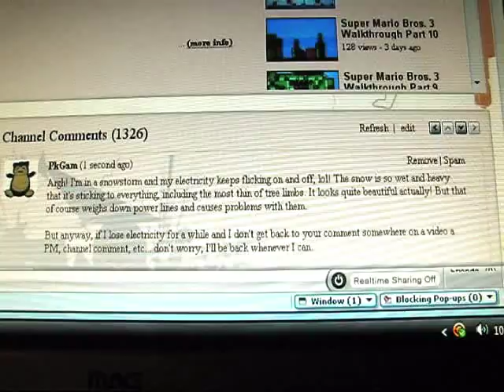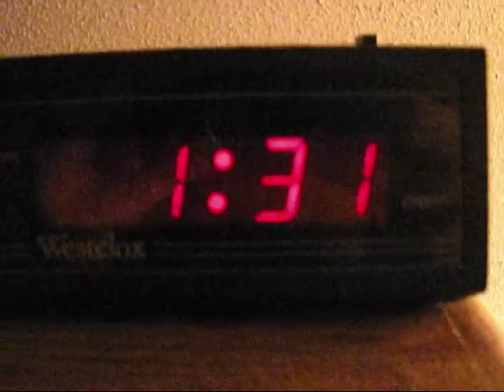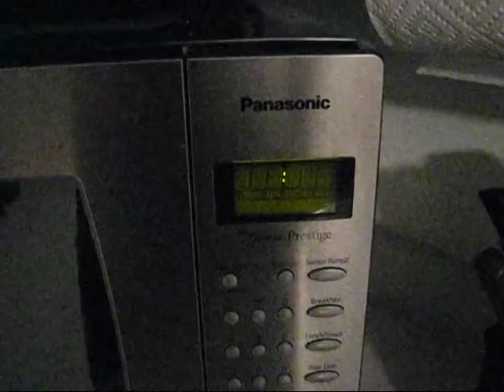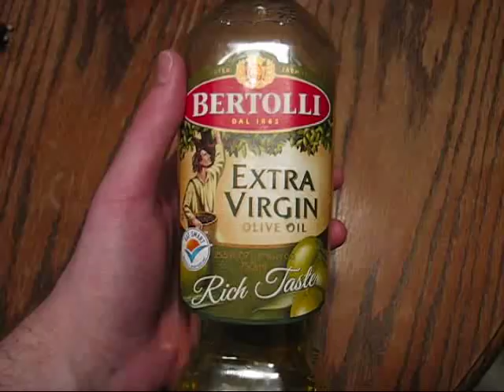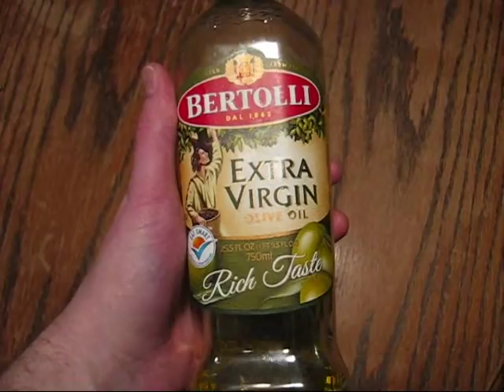Snowstorm Randomness!!! (Randomness With PkGam 2)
I don't know why I'm even bothering to try uploading this video because the electricity could go out any minute, lol! But meh, I made the video tonight somehow and would like to see if it'll get up because I like how it turned out besides the section at 0:08-1:07. Because of the darkness and how I had to edit, it came out fuzzy and choppy. But don't worry, what I said during that portion still stands as good and the rest of the video turned out fine.

Can I top the randomness of my Halloween video? Can I act even weirder? Is there more comedy around the house? Of course! lol!

Here's the first random video in question and part of this series I'll continue once in a while:

Do you like these random videos? If you do, I'll probably make em' more often. ;)